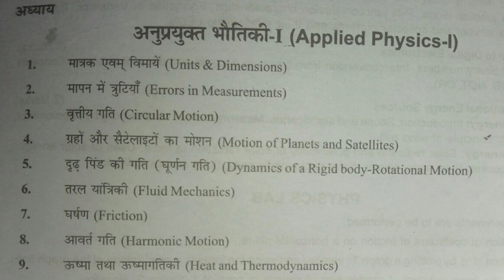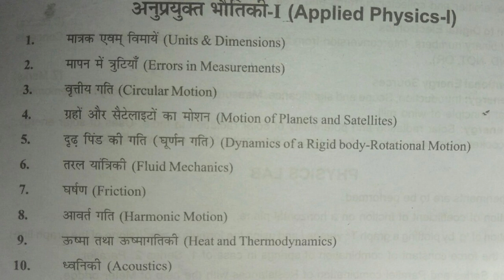Up polytechnic 1st semester physics chapter in Hindi and English | 1st semester syllabus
दोस्तों इस वीडियो में हम आपको बताएंगे कि यूपी पॉलिटेक्निक फर्स्ट सेमेस्टर के फिजिक्स में कितने चैप्टर और कौन-कौन से आपको पढ़े पढ़ाए जाएंगे वह भी हिंदी और इंग्लिश में